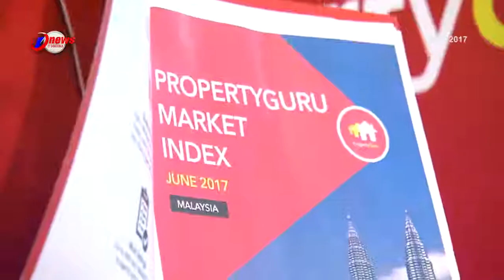Harga Kediaman Di Malaysia Berpotensi Meningkat Tahun Ini